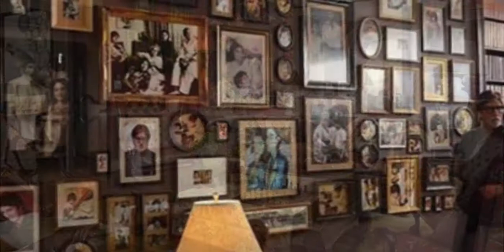Mahanayak Amitabh Bacchan - Big B's Lifestyle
Amitabh Bachchan, the ‘Mahanayak’ of Bollywood, has evolved to become one of the most recognised names in Indian Film industry. He was born on October 11, 1942. Amitabh Bachchan was the first living “Asian” whose statue was modelled in London’s Madame Tussauds Wax Museum. This Padma Shri, Padma Bhushan and Padma Vibhushan winner Personality, had initially worked with a shipping firm in Kolkata before moving to Mumbai.

This One-Man Industry, handles his twitter account Fitness mantra of this star of millennium can not to be overheard since he is so much dedicated toward it. He does his workout routine since five to six years old and strictly sticks to his workout regime even today. We heard that Big B, who is very particular about his exercise, gets really annoyed if he misses his morning workout session. He also practices yoga to stay fit.